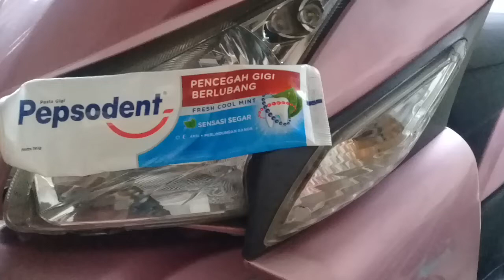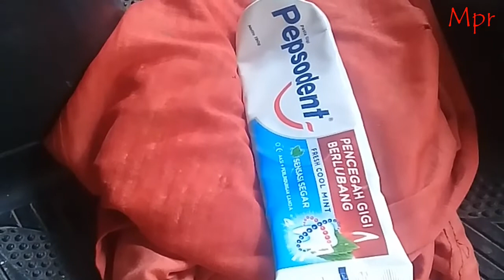CARA Menghilangkan baret/lecet pada body motor halus, bisa bersih kembali dan mengkilap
Odol juga bisa di aplikasikan ke helm temen2 yg baret, caranya sama seperti video ini

Tunggu video tutorial berikutnya..

Jangan lupa buat like komen share dan subscribenya..